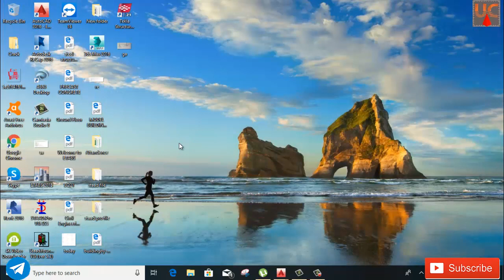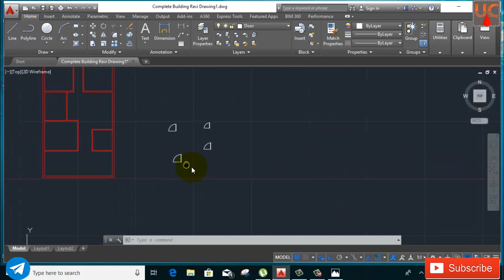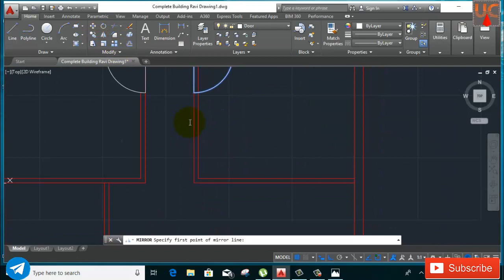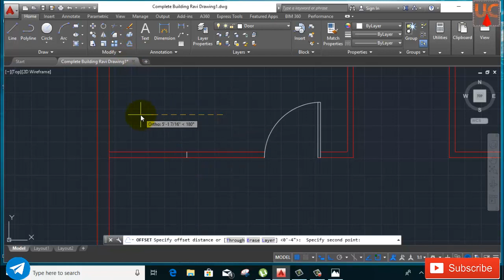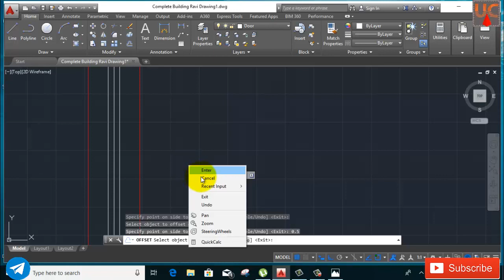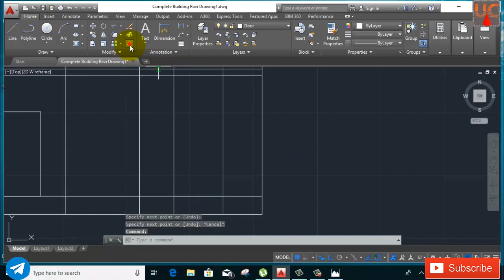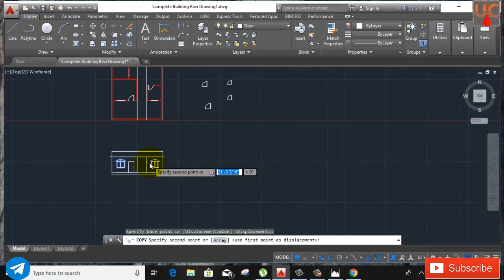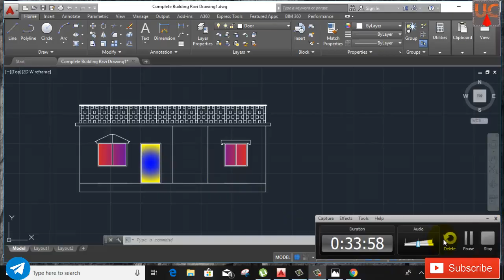Complete Building Plan | Part-3 | Elevation | Door | Window ||By- Akash Pandey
Hello friends...